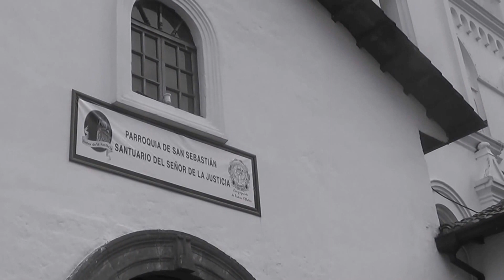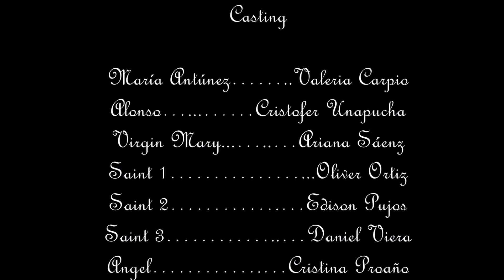Gustavo Adolfo Becquer "The golden bracelet"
Experimento audiovisual con mis amorosos bellos del Décimo "C". representación en Inglés (muy básico) de la leyenda "La Ajorca de Oro" del Inmortal Amor de mi Vida Gustavo Adolfo Bécquer muak muuuak!!
Tomas realizadas en la Tradicional Iglesia Quiteña de San Sebastián justo al frente de nuestro cole "10 de Agosto".
Linda experiencia. Gracias chicos!!!
La Teacher Maydi  :)